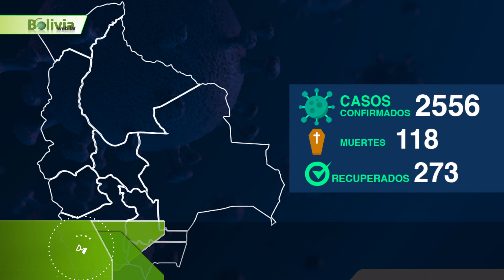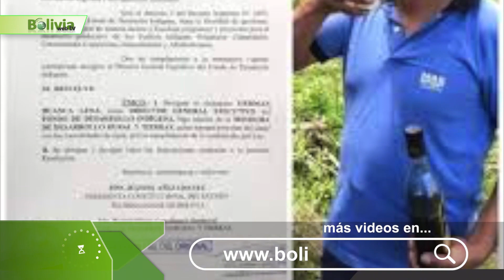Últimas Noticias de Bolivia: Bolivia News, Lunes 11 de Mayo 2020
1.- Comenzamos hablando de ….. Bolivia reporta 2.556 personas contagiadas con coronavirus y 118 muertes, en dos meses. …
A dos meses de que se registrara el primer caso positivo en Bolivia, el coronavirus se expandió, llegó a 2.556 contagiados y mató a 118 personas. El Ministerio de Salud reportó que este domingo se confirmaron 119 casos y cuatro nuevos decesos. De los nuevos casos reportados hoy, 96 corresponden a Santa Cruz, nueve a Cochabamba, ocho a La Paz, tres a Oruro, dos a Beni y uno a Chuquisaca.  A la fecha, el departamento de Santa Cruz tiene 1.633 personas contagiadas, Beni 314, La Paz 309, Oruro 124, Cochabamba 104, Potosí 35, Chuquisaca 15, Pando 12 y Tarija 10.  El reporte oficial confirmó también el deceso de cuatro víctimas por coronavirus.
2.- Continuamos en Bolivia News …. Germán Huanca es el nuevo director del fondo indigena: “No he robado y no pertenezco a ningún partido político”….
El exviceministro de Planificación Estratégica, Germán Huanca Luna, renunció a su cargo hace algunos días, porque recibió una invitación para reemplazar a Rafael Quispe, en el Fondo Indígena, lo que iba a representar un enorme desafío en su carrera.
3.- Continuamos con la información en Bolivia News ….. Gobierno amplía sanciones a quienes desinformen sobre el coronavirus…
El Decreto Supremo 4231, difundido este domingo, en el Día del Periodista, amplía las sanciones para aquellos que desinformen sobre el Covid-19.  La nueva norma, según una información publicada por Erbol, promulgada el 7 de mayo por la presidenta Jeanine Áñez, modifica el alcance de dos normas anteriores con la finalidad de prevenir la desinformación en medios escritos, radiales, televisivos e, incluso, en el ámbito artístico.
El nuevo decreto, se ampara en la declaratoria de emergencia sanitaria por coronavirus, aprobada hace dos meses.
4.- Continuamos con la información en Bolivia News ….. Ministro de Salud  Navajas dice que  “El 80% de las personas con el Covid-19 no van a necesitar ni hospital”…
El ministro de Salud, Marcelo Navajas, aseguró este domingo que el 80% de las personas que resulten contagiadas con el coronavirus no necesitarán ser hospitalizadas, pero que sí requerirán ser aisladas, ya sea en albergues o en sus casas, para evitar el contagio comunitario.
5.- Seguimos  con Bolivia News .. Comunidades indígenas elaboraron una carta abierta a la presidenta Jeanine Áñez, demandan su atención…
La Confederación de Pueblos Indígenas de Bolivia (Cidob orgánica) pide que los recursos del Fondo Indígena sean utilizados para apoyar a las comunidades con alimentos e insumos para protegerse del coronavirus.  Hicieron pública una carta dirigida a la presidenta Jeanine Añez y a los gobernadores en la que exigen pruebas rápidas, un bono Covid-19 para comunidades, elaboración de material de comunicación en idiomas locales, atención a las comunidades fronterizas y otros puntos más.
6.- Seguimos informando en Bolivia News en el ámbito local … Temen que sean más de 300 los infectados en Palmasola y solicitan el retiro de embarazadas, niños y adultos mayores….
Era cuestión de tiempo, se decía entre los internos. Luego de la muerte de dos reclusos con síntomas de coronavirus, el Centro de Rehabilitación Palmasola vive momentos de incertidumbre y comienzan a surgir las acusaciones de los reos hacia las autoridades penitenciarias por no haber tomado las correspondientes medidas de seguridad. “La directora de Régimen Penitenciario de Santa Cruz, Nadia Prince, desconoce del tema carcelario. Hace un mes, se le presentó una lista de cosas que necesitamos, especialmente relacionadas con el tema de seguridad ante el acecho de la pandemia y nunca nos atendieron. mantenerse en el anonimato.